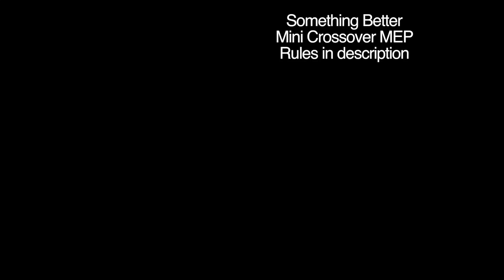COMPLETE (Full MEP in desc.)